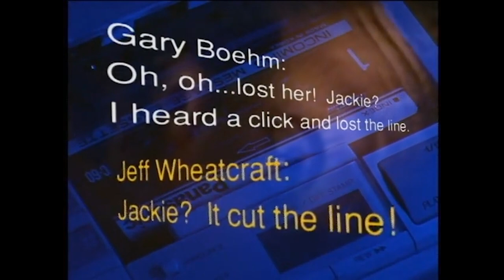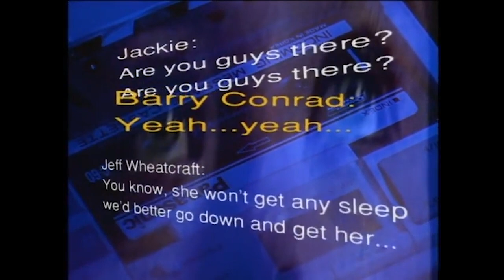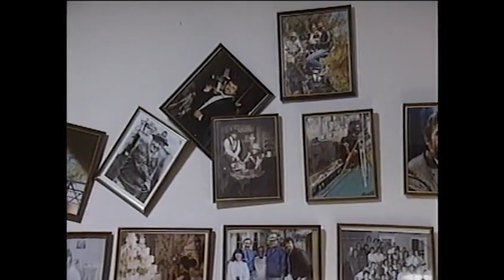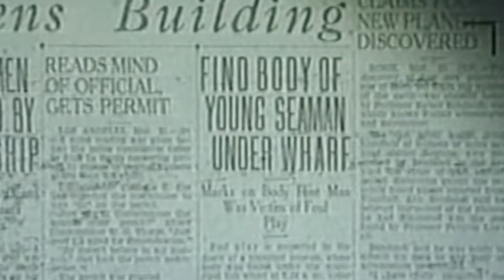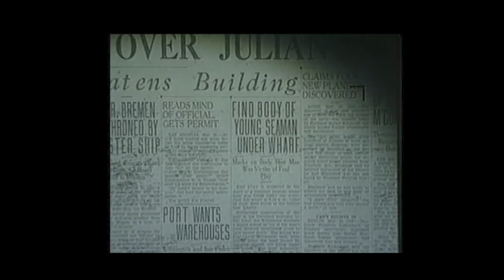364 // The Haunting of Jackie Hernandez - Part 2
Welcome to Crawlspace. In this episode - PART TWO OF TWO - Tim Pilleri & Lance Reenstierna continue their conversation about the absolutely riveting & terrifying story of Jackie Hernandez with friend of the show, Christy Arnhart. Starting in 1989 and continuing for years, Jackie was haunted by a malicious poltergeist, an entity that not only tormented her emotionally but one that was capable of physical harm. And not just physical harm directed at Jackie, the entity had a particular axe to grind with one of the paranormal investigators, Jeff Wheatcraft.

An excellent independent documentary was made titled, An Unknown Encounter: A True Account of the San Pedro Haunting which is featured throughout this episode. Tim, Lance & Christy highly recommend watching the full documentary

If you’re ever injured, you can check out Morgan & Morgan. Their fee is free unless they win.

The music for Crawlspace was produced by David Flajnik.

Crawlspace Media is part of the Glassbox Media Network.